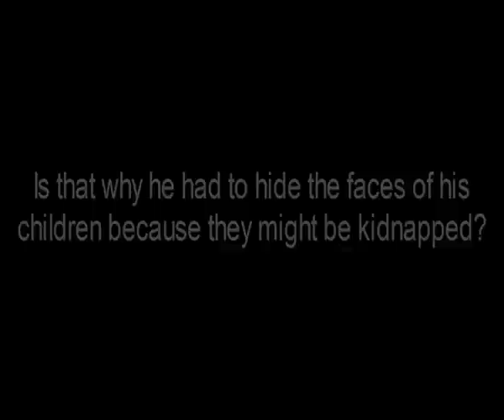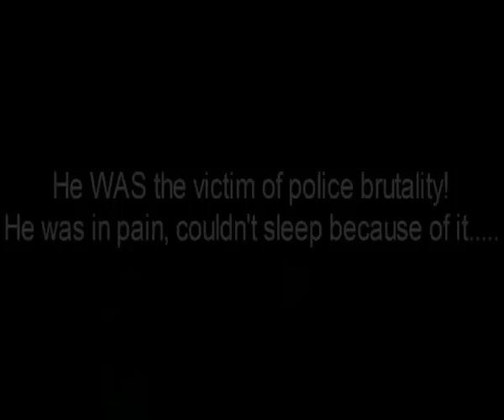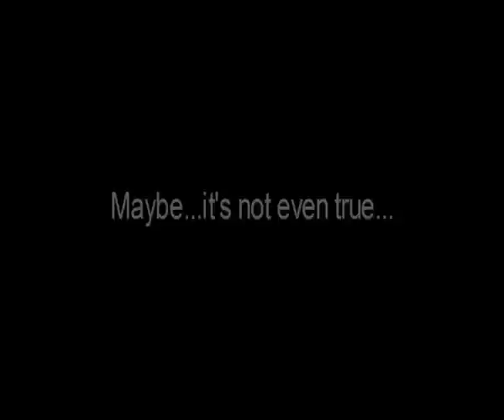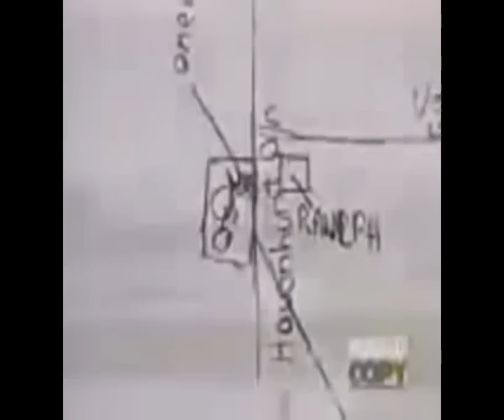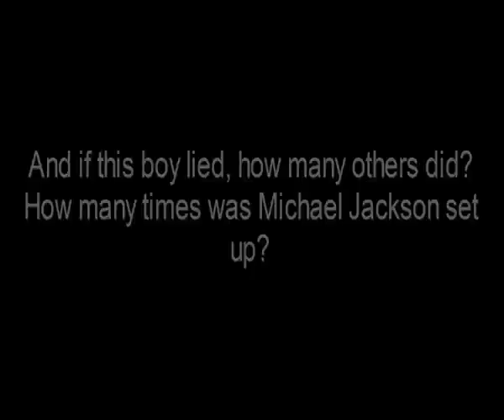What DID happen to Michael Jackson? Pt 1 "The False Allegations & Diane Dimond"